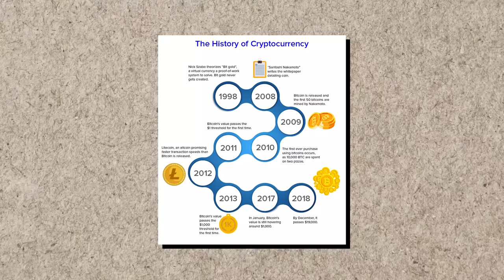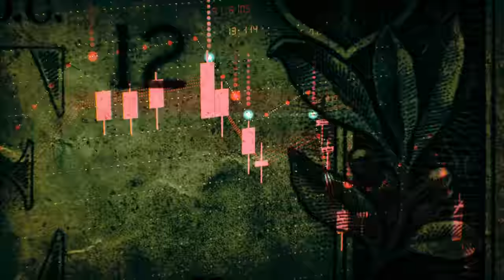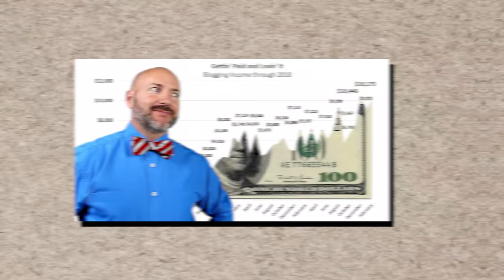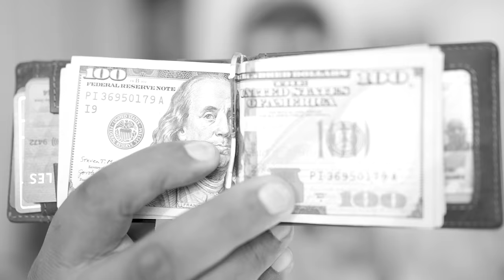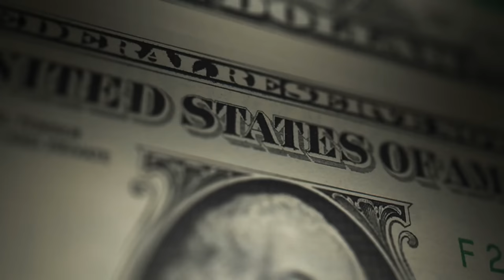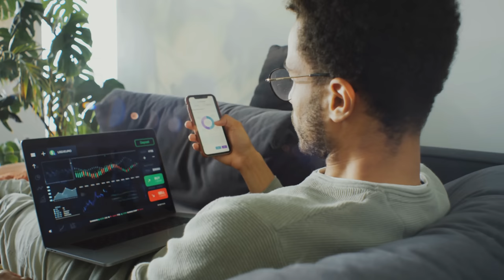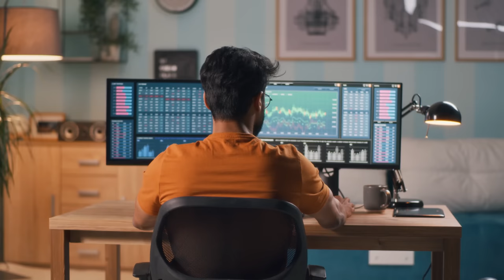The Coming Collapse of Crypto The Death of a False God